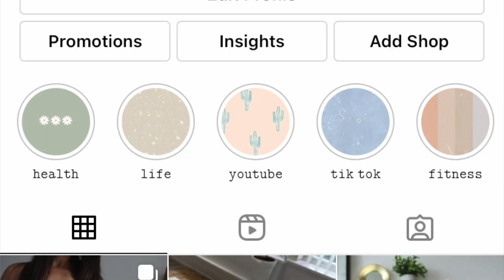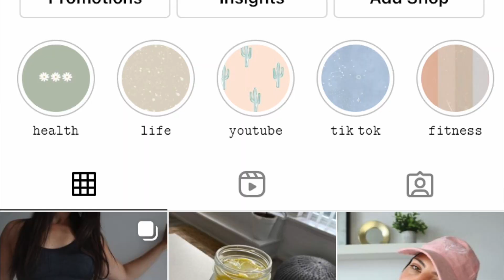why I stopped editing my pictures.... | PICKLE TALK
Here are the reasons why I stopped editing my pictures and what happened when I did. I love sharing the truth behind instagram vs reality and i'm exposing some of my own photoshop fails. Influencers in the wild are amazing making it seem like we need to use filters and facetune but i'm here to tell you why that's not true. I used to do it, but then I got my instant karma and learned my lesson quickly. I'm here to spread body positivity and self love🥰